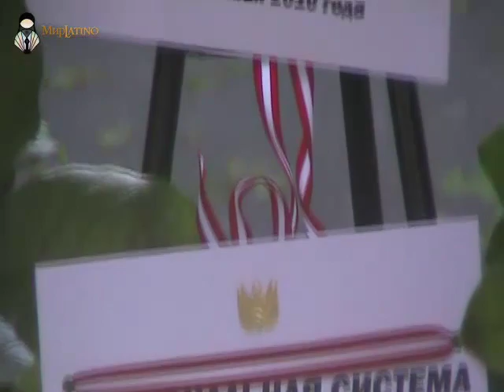Homenaje póstumo a los 22 voluntarios rusos que prestaban ayuda por terremoto en el Perú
En una ceremonia desarrollada el 20 de mayo en el cementerio Novodievichie en la ciudad de Moscú, el General de División EP (r) Luis Felipe Palomino Rodríguez, Jefe del Instituto Nacional de Defensa Civil del Perú, y la Embajadora Extraordinaria y Plenipotenciaria de la República del Perú en la Federación de Rusia develaron una placa recordatoria que el Sistema Nacional de Defensa Civil del Perú colocó en memoria de los 22 voluntarios del avión AN-22 que fallecieron en  un accidente aéreo el 18 de julio de 1970, cuando viajaban al Peru para prestar ayuda humanitaria a las víctimas del terremoto del 31 de mayo de 1970, que afectó a las ciudades de Huaraz, Ranrahirca y Yungay.